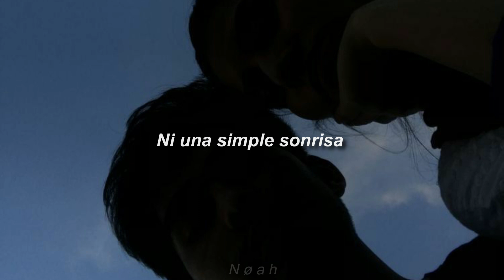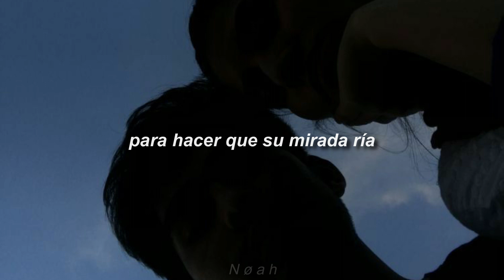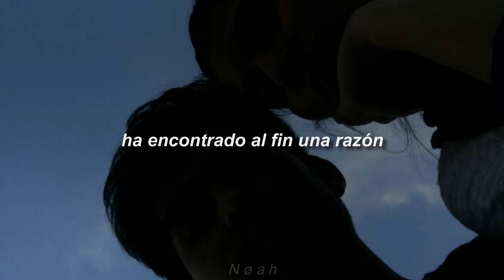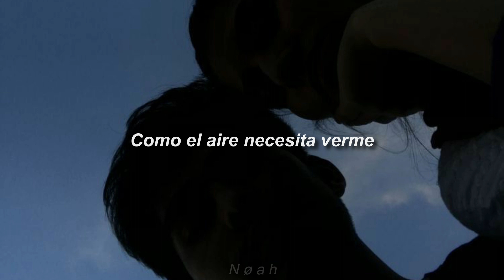Soap - El Muchacho de Los Ojos Tristes [Letra]